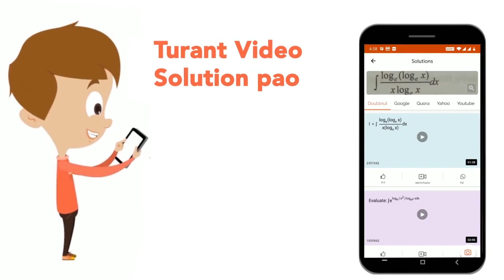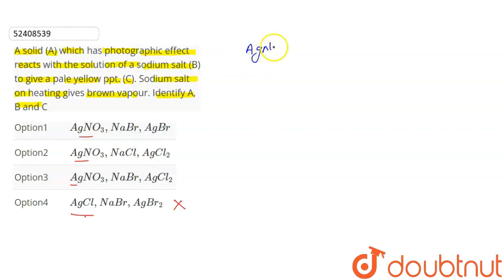A solid (A) which has photographic effect reacts with the solution of a sodium salt (B) to give ...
A solid (A) which has photographic effect reacts with the solution of a sodium salt (B) to give a pale yellow ppt. (C). Sodium salt on heating gives brown vapour. Identify A, B and C
Class: 12
Subject: CHEMISTRY
Chapter: ANALYTICAL CHEMISTRY
Board:NEET

👉 Have Any Query? Ask Us.